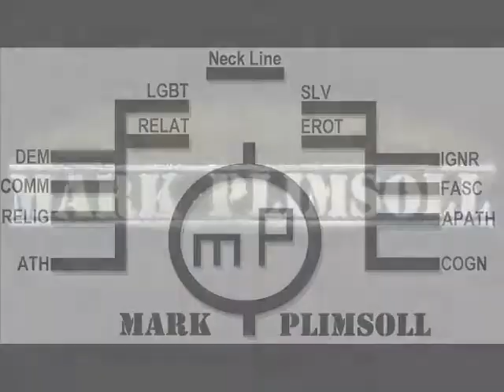"Borderline" from Mark Plimsoll's multimedia audiobook "Cell U.R"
From Cell U.R.'s podcast #8  "DevaCop Occupation", this video features a border patrol agent spouting his philosophy.

A computer virus, (from a Vampire?)  infects a paradise of dreams...
         Mark Plimsoll wrote, produced, and performed this Orwellian story of Gnathal, who inhabits two worlds and another galaxy; the urban Metroplex, the agrarian DevaState, and enraged silicon-based beings that pursue a Reality Show crew of young, virginal, earthling Astronauts. He pursues two love objects, a Gypsy Fortune-teller Belly-dancing professional escort who calls herself Vampire Elvirus, and the agrarian daughter of the Metroplex president, while Earth's skies blaze with intergalactic nuclear war. Imagine a future where every human receives cellphone implants at birth, with scanners behind the eyes permanently connected to the internet, and to everyone else.
                Our near future, where people ping each other, google online librarians and help systems with Indian accents, receive employment advice from computerized personalities, and deflect offers of sexy products and news feeds mouthed by a cloying inner voice of our own choosing. Gnathal pulls himself out of various slaveries to become Christopheles, but succumbs to 'social stain' and lands in jail. There he enjoys a blissful sleep of memories, until prosecution sentences him to Civil Death. Wide awake in his drug-induced immobility, vulgar computer viruses infect the imaginary world of his own cleansed and enhanced pre-recorded memorabilia. In this romance gone awry, Gnathal must choose between dead or alive- the vampire, or his pregnant fiancée.
Twenty-three illustrated podcasts allow us to drop an ear on the future, nine hours of aural theater with special effects, songs, scary poems, and even ringtones on one CD-ROM. Available free (in lower resolution) for download on the Internet (English Language Learners and others can also buy the illustrated eBook). The high resolution CD-ROM and the print-version "Cell U.R. Tales from the Script" you can find online.